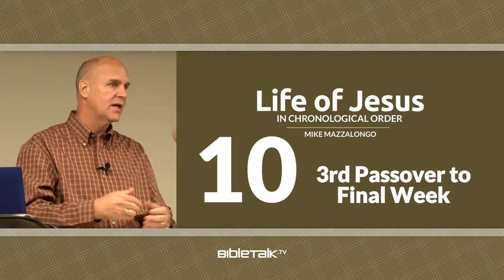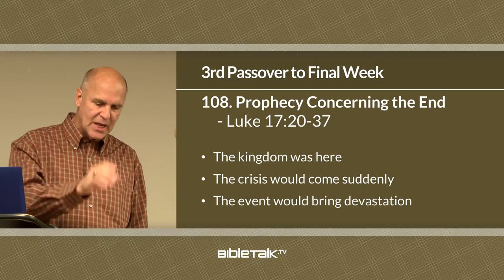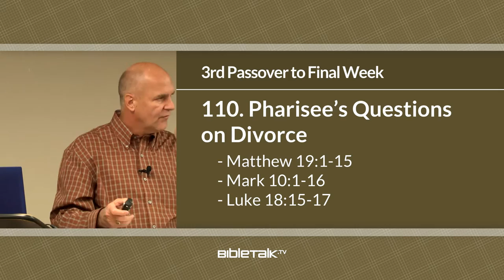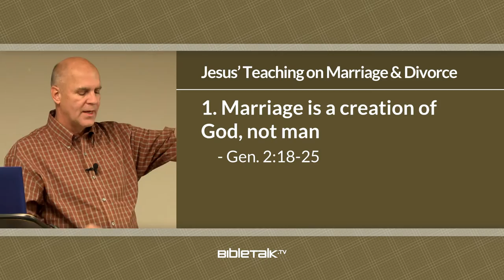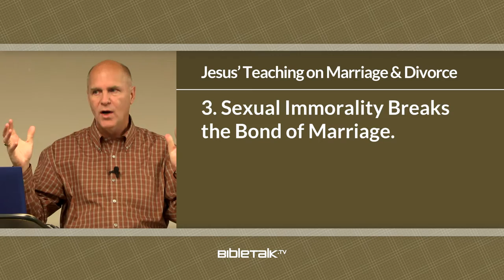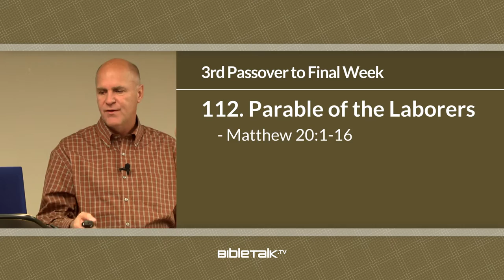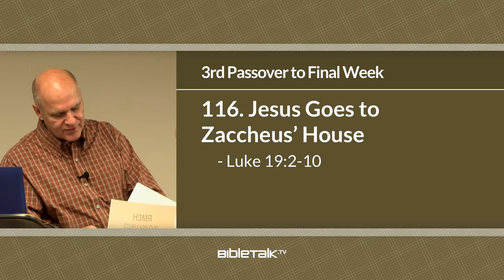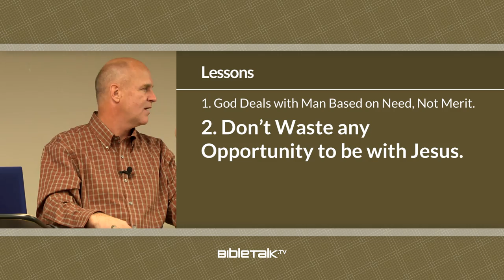Life of Jesus in Chronological Order: 3rd Passover to Final Week – Mike Mazzalongo | BibleTalk.tv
Section V continued - Events #107-118 are discussed along with practical applications.